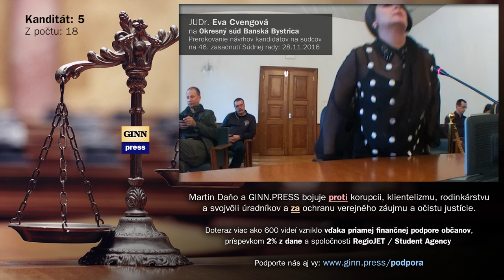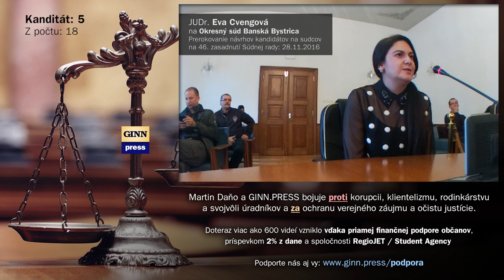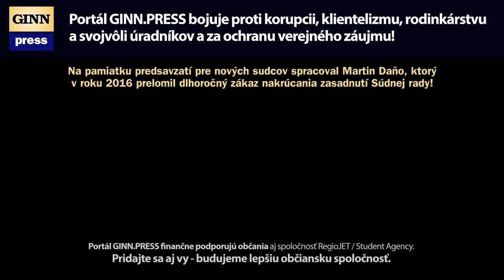JUDr. Eva Cvengová - nová sudkyňa Okresný súd Banská Bystrica (5/18)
Okresný súd Banská Bystrica bude mať nového sudcu. Stala sa ňbou JUDr. Eva Cvengová. Exkluzívne video vám prináša portál GINN.
V pondelok 19. Decembra 2016 vymenoval Prezident republiky Andrej Kiska do funkcie až 22 nových sudcov. Prinášame vám 18 z nich, ktorých smer zachytili aj pri prerokovaní návrhu na vymenovanie za sudcu na Súdnej rade dňa 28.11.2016.
Na pamiatku predsavzatí pre nových sudcov spracoval Martin Daňo, ktorý v roku 2016 prelomil dlhoročný zákaz nakrúcania zasadnutí Súdnej rady!
Ďalší menovaní sudcovia:
Mgr. Zuzana Albert s pridelením na Okresný súd Malacky,
JUDr. Ladislav Blaško s pridelením na Okresný súd Skalica,
Mgr. Magdaléna Bošková s pridelením na Okresný súd Bratislava I,
JUDr. Tomáš Brinčík s pridelením na Okresný súd Bánovce nad Bebravou,
JUDr. Eva Cvengová s pridelením na Okresný súd Banská Bystrica,
Mgr. Monika Czafiková s pridelením na Okresný súd Komárno,
JUDr. Ján Evin s pridelením na Okresný súd Bratislava IV,
JUDr. Marianna Hirková s pridelením na Okresný súd Humenné,
JUDr. Zuzana Konáriková s pridelením na Okresný súd Zvolen,
JUDr. Zuzana Krivdová s pridelením na Okresný súd Námestovo,
JUDr. Jozef Pikna s pridelením na Okresný súd Galanta,
Mgr. Radoslav Prutkay s pridelením na Okresný súd Bratislava II,
JUDr. Miroslava Saxová s pridelením na Okresný súd Bratislava I,
JUDr. Barbora Sopková s pridelením na Okresný súd Banská Bystrica,
JUDr. Vincent Szabó s pridelením na Okresný súd Trnava,
JUDr. Erika Tischlerová s pridelením na Okresný súd Galanta,
Mgr. Miroslava Vaňová s pridelením na Okresný súd Brezno,
Mgr. Gabriela Žabková s pridelením na Okresný súd Bratislava III;
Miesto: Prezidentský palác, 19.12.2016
Miesto 2: Súdna rada SR, Miestodržieľský palác, 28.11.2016
Osoby: Eva Cvengová, Lucia Žitňanská, Jana Bajánková, Daniela Švecová, Andrej Kiska, Martin Daňo